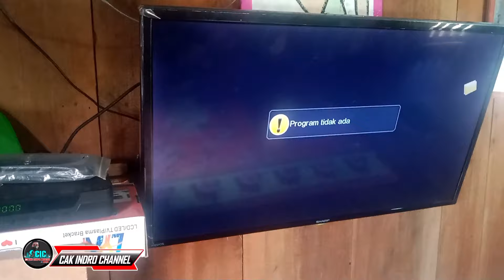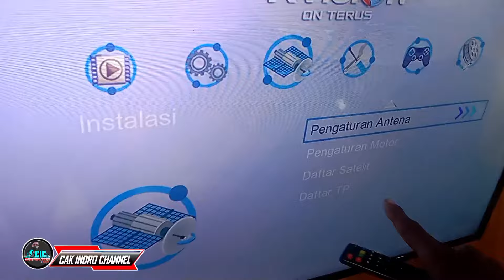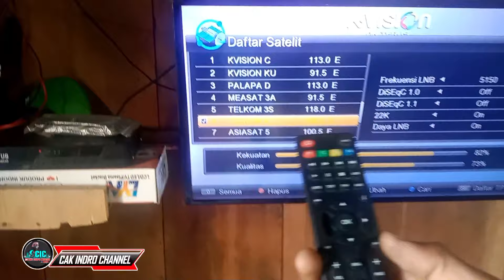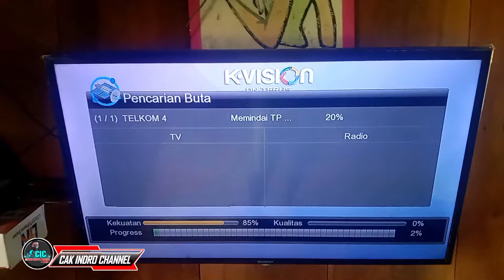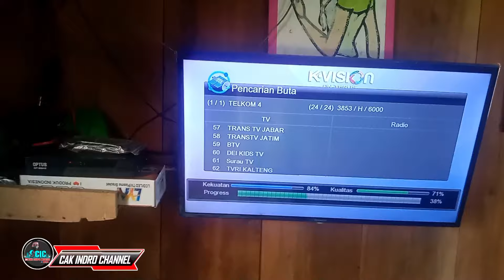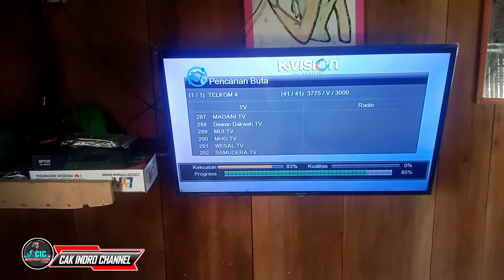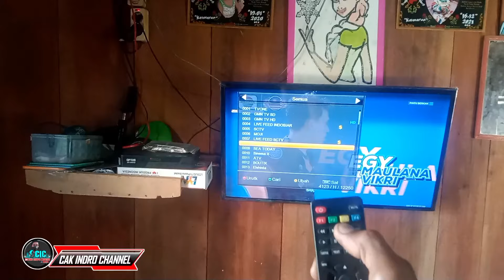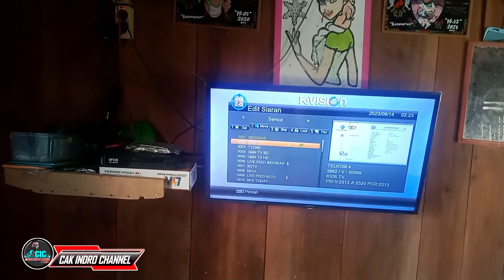Cara mengatasi K-VISION Tidak ada program❓ K-vision gold & K-vision bromo c2000 hilang siaran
Next‼️Selamat menyaksikan semoga bermanfaat.‼️